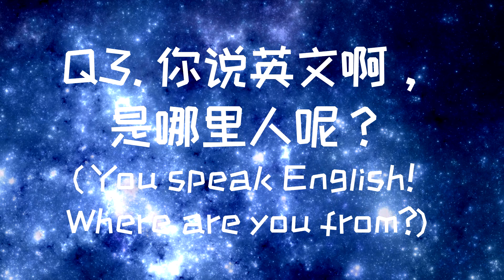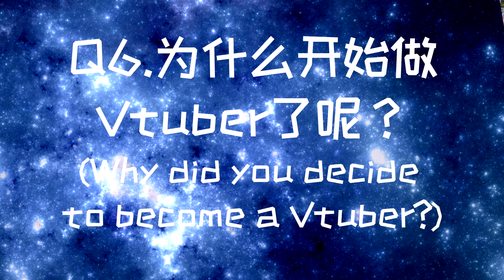Seikyuu's Official Introduction!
Please support me so I can continue creating! (Links Below)

★·.·´¯`·.·★ sᴘᴇᴄɪᴀʟ ᴛʜᴀɴᴋs ★·.·´¯`·.·★
I couldn’t have made it this far without the support of my patrons, discord community and friends! I want to thank everyone who has donated and kept me fed.
愛してる真悠
★·.·´¯`·.·★ ᴄʀᴇᴅɪᴛs ★·.·´¯`·.·★
Voice: Seikyuu VA
Seikyuu Model:: @DDMavis
Songs: Hyperpotions